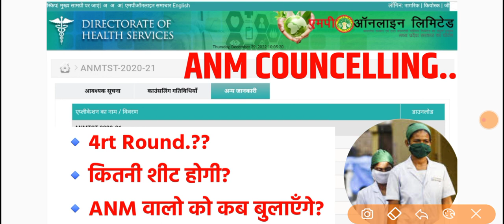ANM Councelling | 4rt Round होगा | ANM selected student कब बुलायेगा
👉Samadhanstudy...